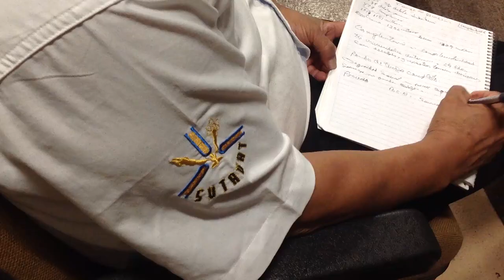TVUAT | NOTICIAS: Anuncia Rector actualización en fondos de retiro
Se realizó una charla informativa para los miembros del SUTAUAT, relativa a la complementariedad en el fondo de pensiones impartida por el actuario Francisco Miguel Aguirre.